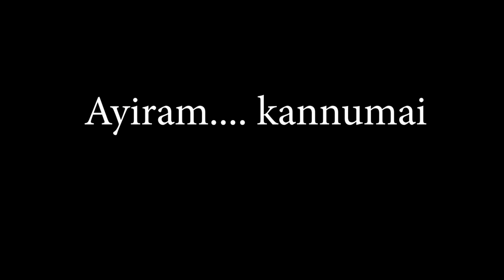play film songs on violin class 2#ayiram kannumai#mohan lal padmini#fasil class by Sivakumar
play film songs on violin class 2 ayiram kannumai nokkatta doorathu kannum nattu Mohan lal Padmini nadiya fasil violin class by Sivakumar